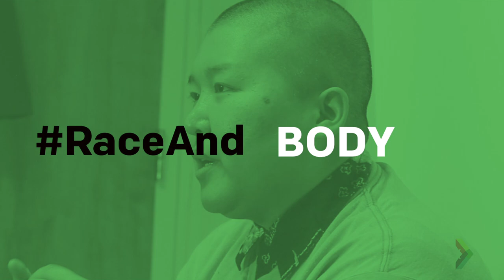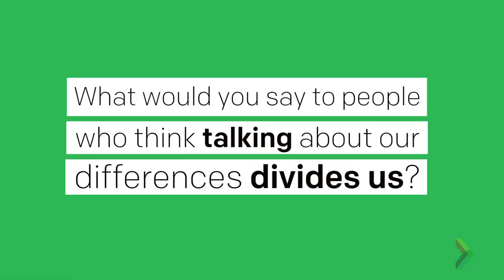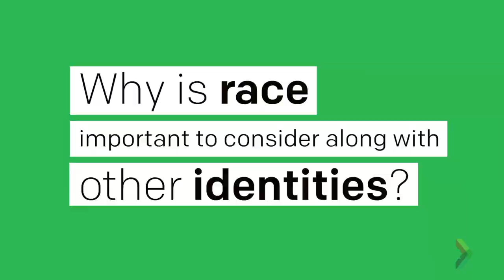RaceAnd: Hye Yun Park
Artist Hye Yun Park wears many hats; filmmaker, performance artist, writer, and actor. As a genderqueer fat Asian, Hye uses many talents to counteract the narrow representation of people of color.

RaceAnd is a special 8-part video series produced by Race Forward’s Video Production Specialist Kat Lazo, exploring the many ways that race compounds and intersects with all the other issues faced by people of color. Each video features a different artist, activist, or thinker, sharing their lived experience how race intertwines with their other identities, and how that mix impacts their lives both personally and systemically.

Directed and edited by Kat Lazo